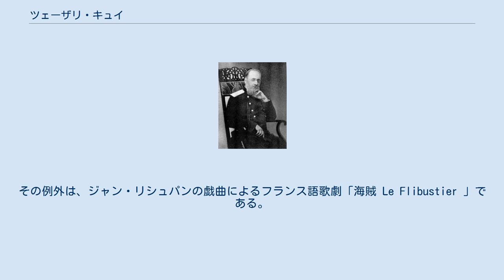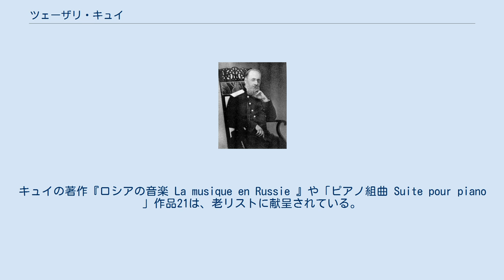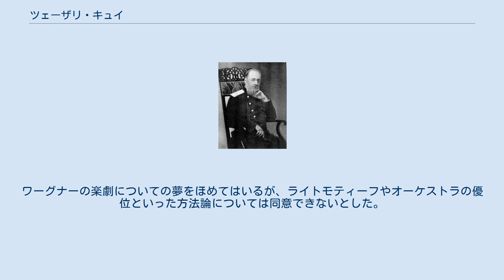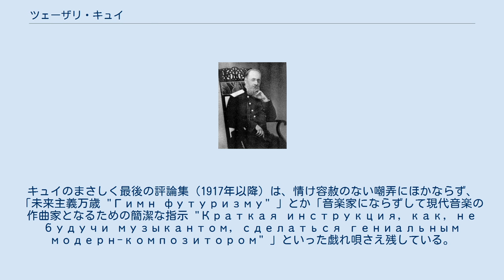ツェーザリ・キュイ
ツェーザリ・アントーノヴィチ・キュイ（ロシア語: Це́зарь Анто́нович Кюи́ 発音, 1835年1月18日 ヴィリニュス - 1918年3月26日）は、ロシアの作曲家、音楽評論家・軍人で、ロシア五人組の一人である。
民族的にはロシア人ではなく、母はリトアニア人、父がフランス人の混血である。
作曲者自身の用いたフランス語表記に従って、セザール・キュイ（César Cui）と呼ばれることが多い。
10曲のオペラを残したほか、ピアノ曲『25の前奏曲』など素朴な作品もある。
五人組の中では長寿に恵まれ、厖大な作品数を残した。
 実践的な軍事教練の専門家として著名でありながら、余技で精力的に作曲活動を続けた。
同時に、辛辣で攻撃的な音楽評論家としても活躍した。
このためロシア楽壇内で人望がなかったが、没年まで作曲を続けた。
ロシア国内においても全集編纂の話はなく、出版された全作品がLyle Neffの手によって回収できたのは、20世紀末に入ってからである。
 ツェーザリウス＝ベニヤミヌス・キュイ（Cesarius-Benjaminus Cui ）として、ロシア帝国・ヴィリニュス（現在はリトアニアの首都）に生まれる。
実家はローマ・カトリック信徒で、キュイは5人兄弟の末子であった。
フランス出身の父アントワーヌは、ナポレオン軍の兵卒として、ロシア帝国からの敗走中にヴィリニュスに居着き、地元の女性ユリア・グチェヴィチ（Julia Gucewicz）と結婚した。
 このような多民族的な環境のもとでキュイは生育し、フランス語、ロシア語、ポーランド語、リトアニア語を習得する。
まだギムナジウムを卒業する前の1850年に、工科学校への受験の準備のためサンクトペテルブルクに上京し、翌年16歳で入学を果たす。
ニコライェフスキー工学アカデミーに進んだ後、堡塁建築術の指南役として1857年に軍役に就く。
数十年にわたって数多くの門弟を育成し、その中にはニコライ2世のように、皇族ロマノフ家の一員も含まれていた。
堡塁建築の専門家として、ペテルブルクの3つの陸軍士官学校で教壇に立ち、1880年に教授の、1906年には工兵大将（инженер-генерал）の肩書きを得た。
キュイの堡塁建築の研究は、露土戦争（1877年 - 1878年）の最前線の任務に就いた成果であり、キュイの活動の中で最も重要なものであった。
堡塁建築術に関するキュイの著作は数多く、幅広く利用され、版を重ねた教科書も含まれている。
 ロシア国内における軍事教育家としての尊敬に値する業績の反面、西欧ではキュイは、「余技の」作曲活動によって知られていた。
少年時代にヴィリニュスでピアノを始めて、ショパンの作品を学び、14歳で最初の作曲を始めた。
ペテルブルクに送られる数ヶ月前に、当時ヴィリニュス在住であったポーランド人作曲家、モニューシュコに音楽理論の手ほどきを受けている。
キュイの音楽の方向は、1856年にバラキレフとの出逢いによって変化し始め、いっそう真剣に音楽に関心を寄せて行く。
 1859年12月14日（露暦で12月26日）にアントン・ルビンシテイン指揮のもと、ロシア音楽協会サンクトペテルブルク支部の賛助を得て上演された管弦楽曲「スケルツォ」作品1によって、作曲家としての公的な「デビュー」を果たす。
 1869年には、ハインリヒ・ハイネの悲劇に基づくキュイの歌劇「ウィリアム・ラトクリフ」の初演が行われたが、8度の上演をもってしても成功には至らなかった。
刊行物におけるキュイの毒舌のせいも少しはあったろう。
キュイの歌劇は、1曲を除いてすべてロシア語に作曲されている。
その例外は、ジャン・リシュパンの戯曲によるフランス語歌劇「海賊 Le Flibustier 」である。
これは1894年にパリのオペラ＝コミック座で初演されたが、4度上演されただけで失敗に終わった。
主役のテノールの病気や、次にヴェルディの「ファルスタッフ」の上演が決まっていたこと、またワグネリズムの流行のせいも多少はあっただろう。
 存命中に成功した舞台作品は、1幕の喜歌劇「マンダリーナの息子」（1878年に公開初演）と3幕の歌劇「カフカスの捕虜」（1883年、プーシキン原作）、1幕の「マドモワゼフ...